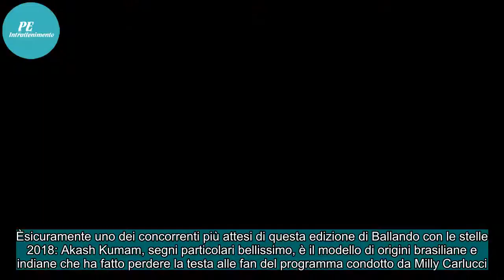Akash Kumar, Ballando con le stelle/ Chi è? "Mi sento un figlio del mondo"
È sicuramente uno dei concorrenti più attesi di questa edizione di Ballando con le stelle 2018: Akash Kumam, segni particolari bellissimo, è il modello di origini brasiliane e indiane che ha fatto perdere la testa alle fan del programma condotto da Milly Carlucci.Va precisato che nella prima serata,...